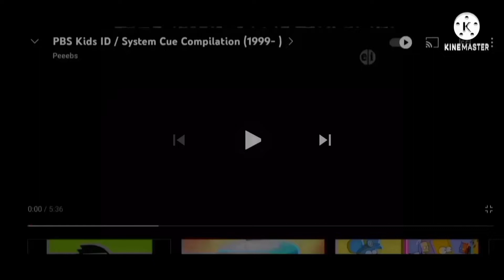12 PBS kids